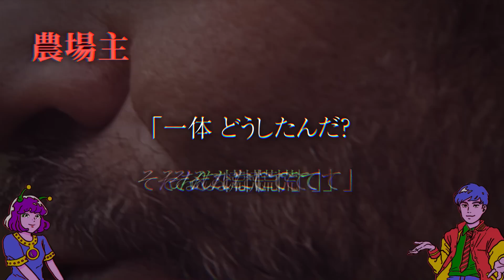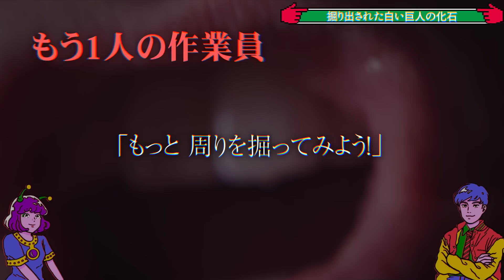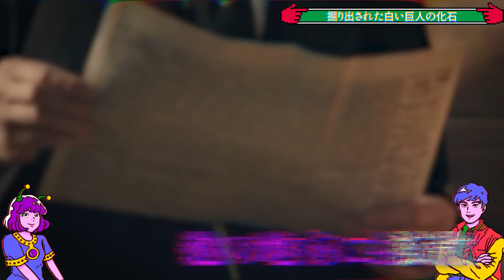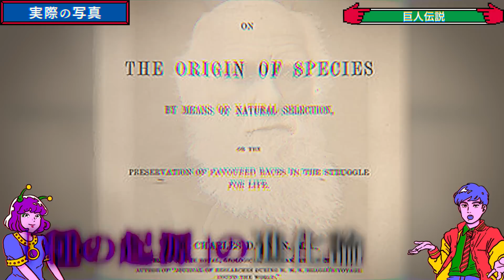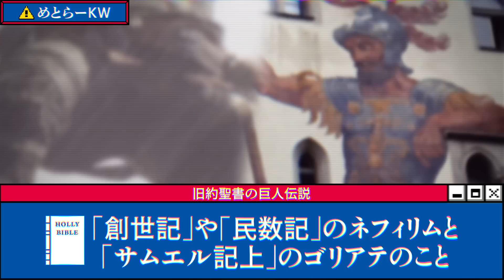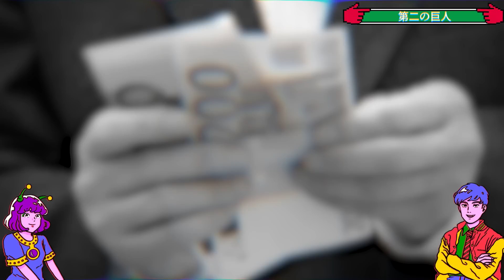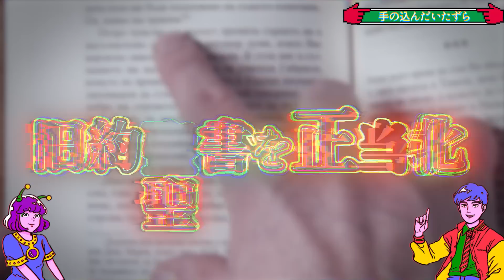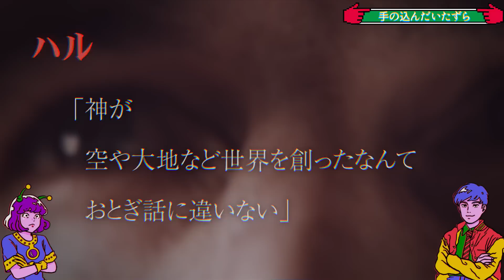【都市伝説】アメリカで見つかった巨人の化石がヤバすぎた…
19世紀のアメリカで大ブームを起こした「カーディフの巨人」…。
本当に、巨人は実在したのでしょうか…？
この世紀の大発見には、複雑な原因と想像を超える結末が待っていたのでした…。

【アニメ】ALGOMETRYは、本当に実在したかどうかわからない、
世界中の都市伝説や超常現象について、真相を深掘りしていきます！

▼SNS
◎けんちゃん

▼和のマカロンと日本茶のパティスリー『yahime saryo』

株式会社pamxy 『ALGOMETRY』宛